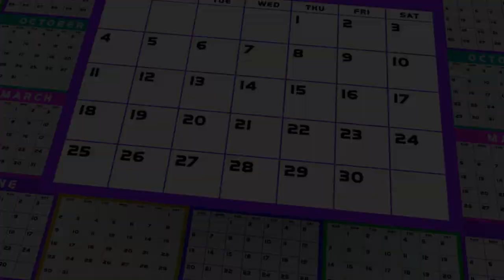Flimsy Poser - Locker Room Photography is a Crime